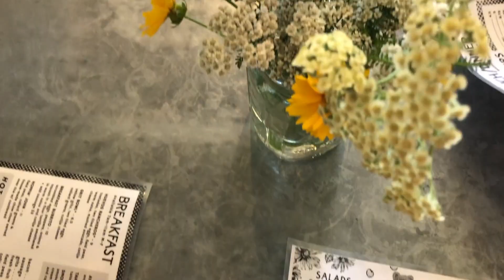north carolina travel vlog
shot on iphone x & nikon d3200